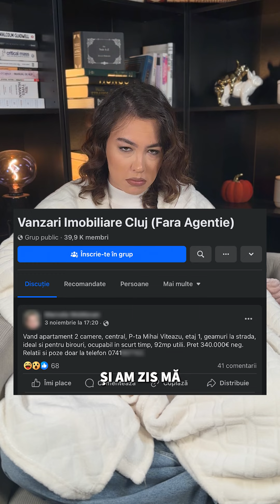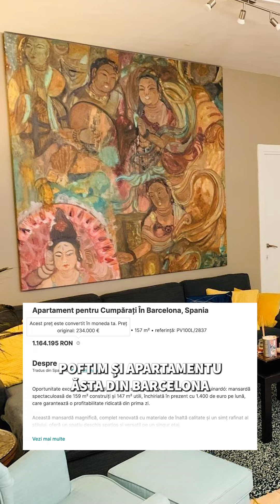Un apartament cu 2 camere din Cluj se vinde cu 340.000 de euro